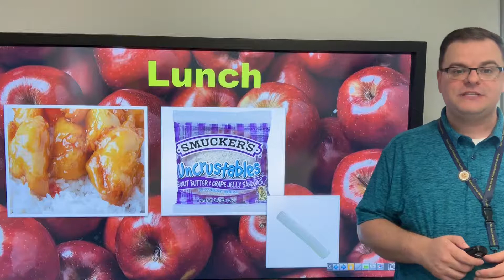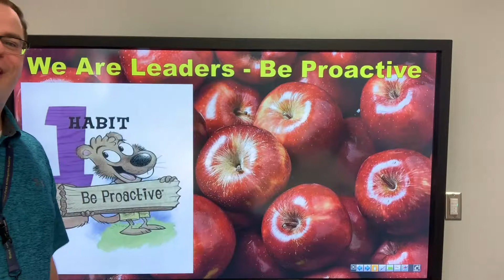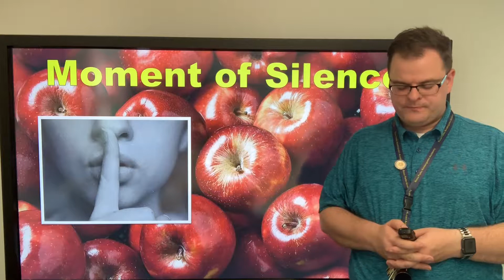RPKA Announcements for Wed. Sept. 18, 2019